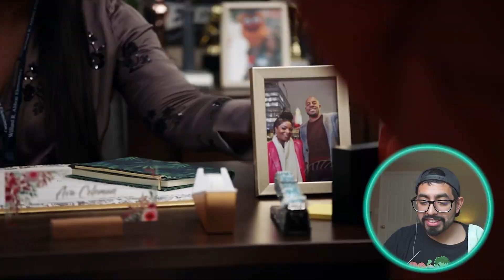Let's Watch ABBOTT ELEMENTARY 2×14 “Valentine's Day" REACTION!!!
I am now booking for the remainder of this year as well as for the 2022 year! Inclusively, I am also booking now for Logo, Package, and Cover Art designs, while additionally, offering video services for your business, commercial, music video, or short film. Looking forward to hearing from you!